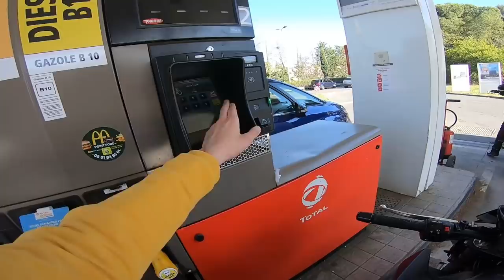PAIKA BIKE - J'EN FOU DE PARTOUT 🤣